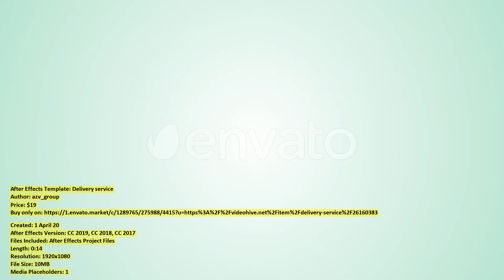Delivery service | After Effects Template | VideoHive 26160383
Created: 1 April 20
After Effects Version: CC 2019, CC 2018, CC 2017
Files Included: After Effects Project Files
Length: 0:14
Resolution: 1920x1080
File Size: 10MB
Media Placeholders: 1
Text Placeholders: 4

Category: (product-promo)

Description: Corona Virus Quarantine Fast and stylish animation for youtube or any social media ready. Features: After Effects C...
Dear author azv_group, if you believe any that the use of the project preview on this channel are not legitimate, please write to e-mail and we will delete your video within 24 hours.